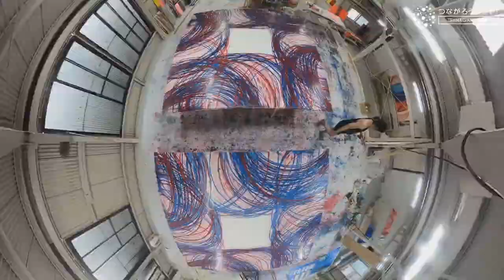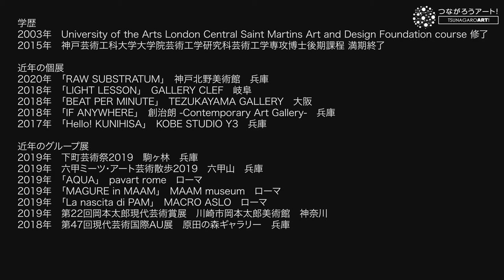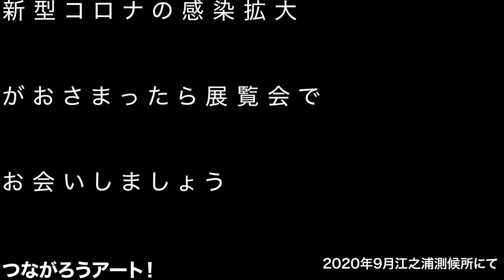つながろうアート！／國久真有《画家》「REVOLUTION, REVOLUTION, REVOLUTION」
兵庫県にかかわりの深いアーティストたちから届けられた動画作品です。

國久真有《画家》

Revolution
1.回転運動，旋回；回転［旋回］
2.（政治・社会的な）変革運動［活動］；革命
3.（考え方・技術などの）大転換，大革新

意味は上記の様なものなどがあります。
回転運動は原始からある何かなのかなと思います。
またそれにより生成される円というものも原始より人間や周辺の様々なものに在るものです。

【ひょうごアーティスト動画配信事業】
新型コロナウイルスの感染拡大による影響で、長期間による外出規制や新しい生活様式への対応が求められる中、多くの人々の間で将来への不安やストレスによる閉塞感が生まれています。
このような状況の下、人々に芸術文化を通して困難に立ち向かう勇気や明日を生きる活力を取り戻してもらおうと、兵庫県にかかわりの深い新進・若手アーティストらが出演・制作した動画作品をインターネット上で配信し、多くの人々が芸術文化に触れられる機会とアーティストの発表の場を提供する事業を展開しています。
さぁ、可能性あふれるアーティストたちの動画を「共有」しましょう！